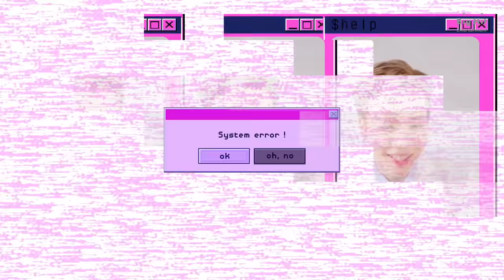[BE-Log] Jimin l